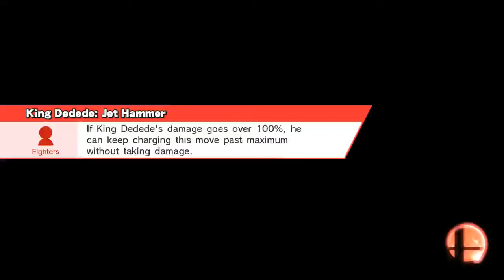NPG Amiibo Series Final Blade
Smash / 8-Player Smash
Gaur Plain (Ω Form)
Link, King Dedede, Roy